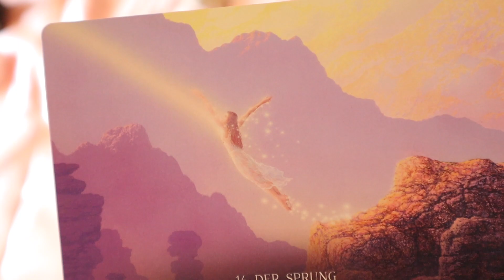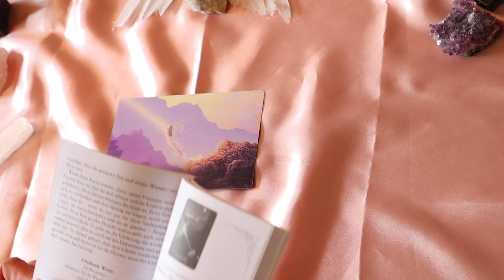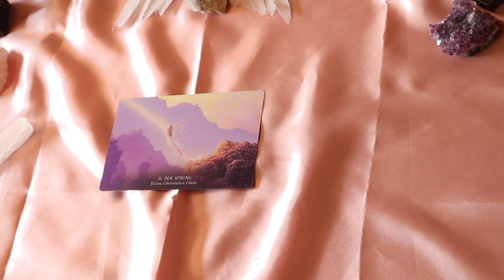Der morgige Tag für Dich ✨23.05.23✨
Ihr Lieben 🙏💞
Verwendete Karten

Verborgene Welten Botschaften aus dem Licht von LucyCavendish

Spenden gern über Pay Pal

Musik YouTube Studio